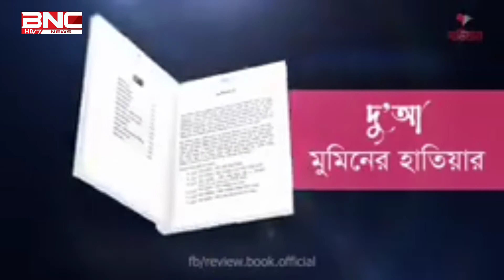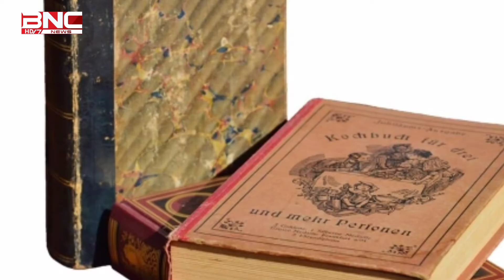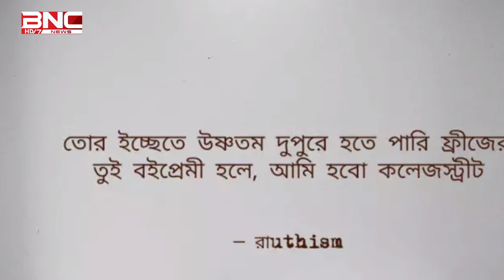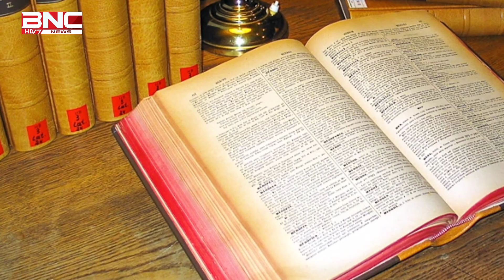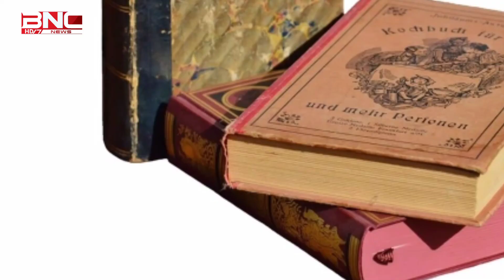ডঃ মিজানুর রহমান আল আজহারী প্রথম বই ম্যাছেজ | Dr.mizanor Rahman Al Azhari | Guardian Publications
॥ একুশে বইমেলার শেষ প্রহরে একটি ঝটিকা ঘোষণা ॥

আলহামদুলিল্লাহ! আলহামদুলিল্লাহি রব্বিল আলামিন।

২০২১ সালের একুশে বইমেলায় আমার প্রথম বই ‘ম্যাসেজ : আধুনিক মননে দ্বীনের ছোঁয়া’—শিরোনামে গার্ডিয়ান পাবলিকেশন্স থেকে প্রকাশিত হচ্ছে, ইনশাআল্লাহ। নিজেকে বাংলা সাহিত্য দুনিয়ায় যুক্ত করতে পেরে ব্যক্তিগতভাবে আমি খুবই আনন্দিত ও উচ্ছ্বসিত।

গল্পের শুরুটা যেভাবে…
গত সাত বছরের দাওয়াতি অভিযাত্রায় অনেক দ্বীনি ভাই-বোন আমার কাছে লিখিত বইয়ের দাবি জানিয়েছেন। আলোচনা শোনার পাশাপাশি শ্রোতাদের বড়ো একটা অংশ পড়তে ভালোবাসেন। তা ছাড়া ইন্টেলেকচুয়াল সার্কেলে বই ও সাহিত্যের একটা আলাদা আবেদন আছে। সাহিত্যাঙ্গনে একজন দাঈ চাইলেই তার লেখালিখির মাধ্যমে স্থায়ী কিছু বার্তা ছড়িয়ে দিতে পারেন। দাওয়াহর সাহিত্যিক প্রেজেন্টেশনও বেশ কার্যকর ও টেকসই।

এই ভাবনাগুচ্ছ থেকেই লেখালিখির প্রাথমিক আগ্রহটা তৈরি হয়। তা ছাড়া গতবছর লকডাউনের সময়টাতে ফেসবুকে মাঝে মাঝে সময়সাময়িক বিষয়ে স্ট্যাটাস লিখতাম। এরই মাঝে অনেক শুভাকাঙ্ক্ষী বন্ধু লিখতে অনুপ্রেরণা জোগান। একপর্যায়ে সিদ্ধান্ত নিই—বক্তৃতার পাশাপাশি কথামালা ও ভাবনাগুলো জাতির কাছে সাহিত্যাকারে উপস্থাপন করার।

সারা দেশে বিভিন্ন সময়ে আমি থিমেটিক কিছু আলোচনা করেছি; গ্রন্থের প্রতিটি লেখায় সেসব আলোচনার নোটই প্রাথমিক সোর্স। পরবর্তীতে বিভিন্ন তথ্য উপাত্ত সন্নিবেশ শেষে নতুন আঙ্গিকে গ্রন্থটির জন্য সর্বমোট ১২টি স্বতন্ত্র বার্তা তৈরি করেছি। এই ১২টি বার্তা নিয়েই আমার নতুন পথ-পরিক্রমা। প্রচ্ছদেই শোভা পাচ্ছে ‘You have 12 unread messages’। আমি আমার ক্ষুদ্র জ্ঞানের আলোকে উম্মাহর সামনে ১২টি ম্যাসেজ তুলে ধরেছি। অধীর আগ্রহে অপেক্ষা করছি পাঠক ফিডব্যাকের।

বইটিতে সব ধরনের বাহুল্য পরিহার করে সহজ-সাবলীল ভাষায় কথামালা উপস্থাপনের চেষ্টা করা হয়েছে, যেন সকল শ্রেণি-পেশার মানুষ পড়তে স্বস্তি অনুভব করে। বিশেষভাবে খেয়াল রেখেছি-তরুণ ও কনভেনশনাল শিক্ষায় শিক্ষিত লোকজনের বোধ উপযোগী করে তুলতে। সকল ধর্ম, বয়স, শ্রেণি-পেশার পাঠক নিজেদের সাথে বইটিকে কানেক্ট করতে পারবেন বলে আমার বিশ্বাস। আদতে আমি লেখক নই; বলাটাই আমার স্বাচ্ছন্দ্যের জায়গা। তবে আমি আমার মতো করে চেষ্টা করেছি।

বাংলা ভাষাভাষী পাঠকদের নিকট ইসলামের মূল তাৎপর্য, সৌন্দর্য, স্পিরিট ও মধ্যমপন্থার শিক্ষা তুলে ধরতে বইটি কিছুটা হলেও অবদান রাখবে বলে আশা করছি। আধুনিক মননে দ্বীনের ছোঁয়া লাগাতে বইটিকে আল্লাহ তায়ালা কবুল করুন। আমি কৃতজ্ঞ প্রতিশ্রুতিশীল প্রকাশনা প্রতিষ্ঠান গার্ডিয়ান পাবলিকেশন্সকে পাশে পেয়ে। পুরো গার্ডিয়ান টিম দুর্দান্ত পরিশ্রম করেছে। আল্লাহ তায়ালা তাদের উত্তম বিনিময় দিন।

আমার কথা এখানেই শেষ। বাকিটা বই পড়ে আপনারা বলবেন। গল্পের শেষটা আপনাদের কাছ থেকেই শুনতে চাই।

বইটির অগ্রিম অর্ডার নেওয়া হবে ‘রকমারি ডটকম’সহ দেশের সকল অনলাইন মার্কেটপ্লেস থেকে। দেশের বৃহৎ অনলাইন বুকসেলার ‘রকমারি ডটকম’-এর প্রি-অর্ডার লিংক

আপনি চাইলে রকমারির গুগল ডকস পূরণ করে খুব সহজেই অর্ডার করতে পারেন। সহজে অর্ডার করতে ক্লিক করুন ) অথবা 16297 হটলাইনে কল করেও অর্ডার করতে পারেন।

করোনা পরিস্থিতিতে স্বাস্থ্যবিধি মেনে চলুন। একজন মুমিন সদা-সর্বদা আল্লাহর ওপর তায়াক্কুল করবে, কিন্তু অবশ্যই সতর্ক থাকবে।
 ‘ম্যাসেজ’ বইটি নিজে পড়ুন, অন্যদের পড়তে উৎসাহিত করুন এবং প্রিয়জনদের উপহার দিন।